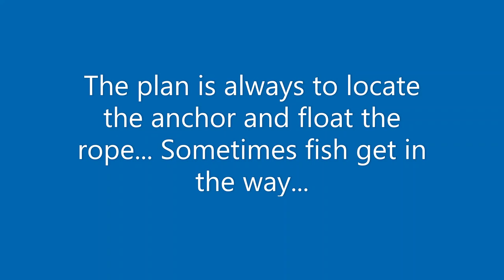Another interesting anchor retrieval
I had the task of retrieving an anchor last trip out.  I didn't have any expectations of fish to shoot.  I always bring a gun just in case something comes into view.  This dive didn't take long for something to show.  A couple surprises I didn't think I'd see this shallow.  Watch what happened.